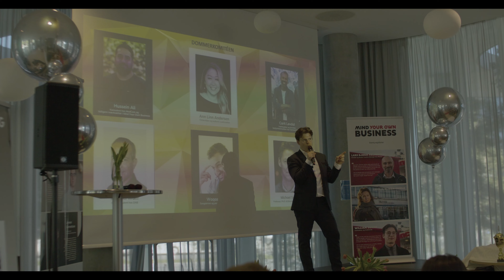MYOB AWARDS 2023